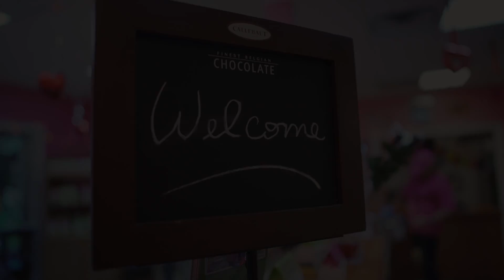Pure Magic at Key Largo Chocolate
I had an amazing opportunity to meet and converse with Kristie from the Key Largo Chocolate.

This place reflects all the love, passion, motivation, skills and dreams that she has via her chocolate and for making peoples lives a little more sweet everyday...

So please, do not forget to stop by and enjoy it's MAGIC...

Tuvimos la increíble oportunidad de conocer y conversar con Kristie; dueña y creadora de Key Largo Chocolate.

Este lugar que refleja todo el amor, la pasión, la motivación, las habilidades y el sueño que tiene ella por el chocolate y por hacer la vida de las personas un poco más dulce todos los días ...

Por favor, no te olvides de pasar y disfrutar es magia cada vez que visites Cayo Largo ...